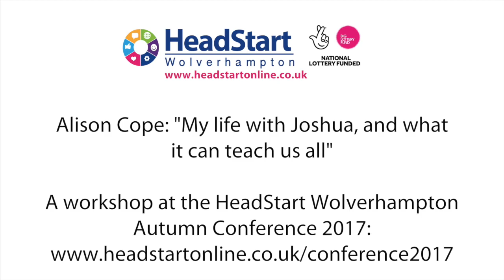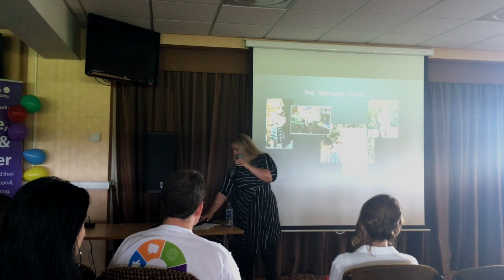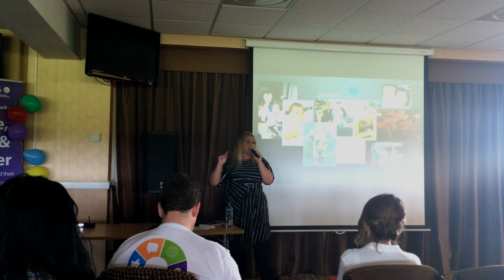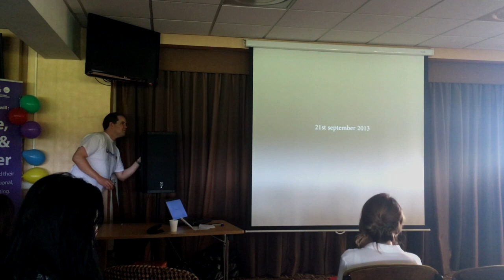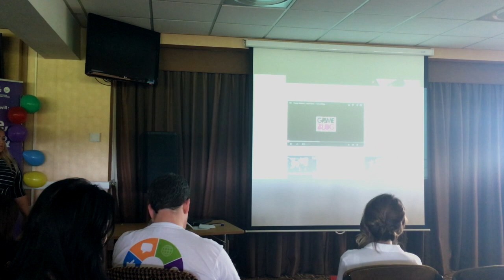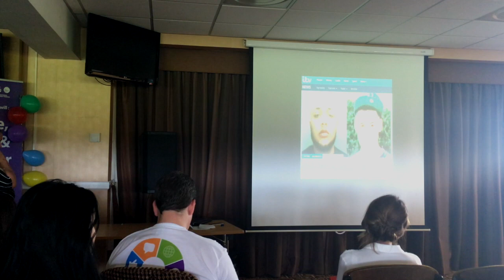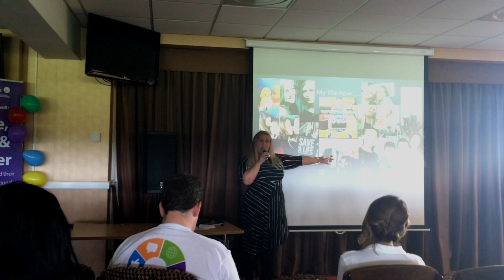Alison Cope Workshop - HeadStart Autumn Conference 2017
Alison Cope's workshop at the HeadStart Wolverhampton Conference, October 3rd 2017: "My life with Joshua, and the lessons he can teach us all"